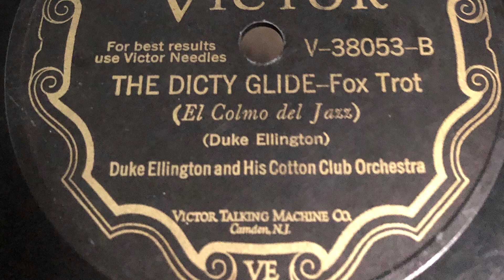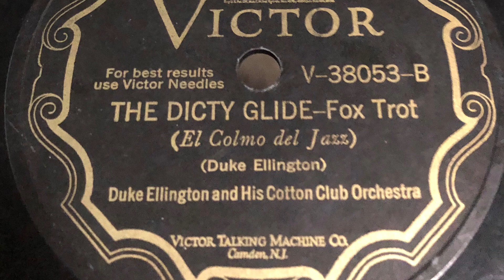The Dicty Glide - Duke Ellington and His Cotton Club Orchestra 1929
1929 - Victor V-38053-B 78 rpm
Time: 3:04
Song Title: “The Dicty Glide” 1929
Composer: Duke Ellington.
Fox Trot .